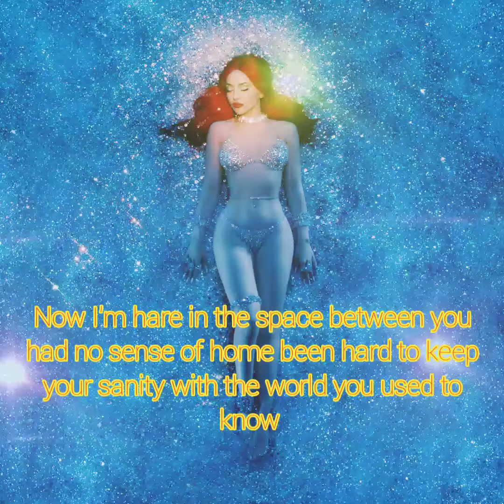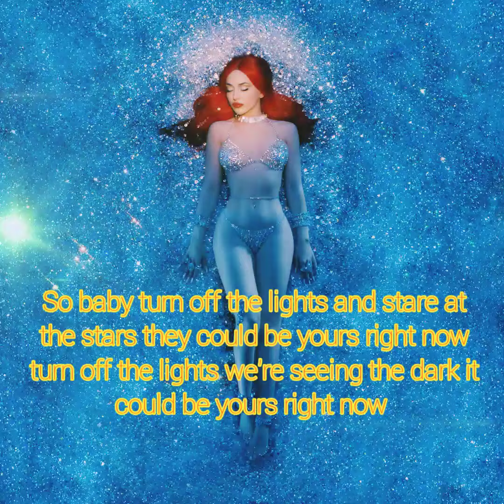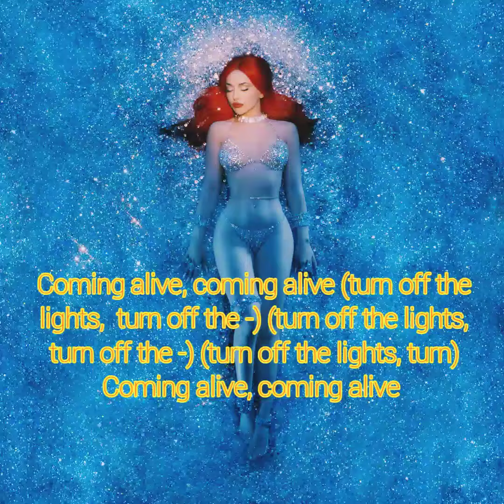Ava☆Max (Turn Off The Lights) HD Lyrics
☆DIAMOND'S &DANCEFLOORS ♥️💎✨

Now I'm here in the space between
You had no sense of home
Been hard to keep your sanity
With the world you used to know

Just been staying alive
Not been living right
Hanging on the wire
Let them change your fate
See the other side
Mirage of your life
Skipping through the night
No one guide the way

So baby turn off the lights
And stare at the stars
They could be yours right now
Could be yours right now
Turn off the lights
We're seeing the dark
It could be yours right now

coming alive, coming alive
(Turn off the lights turn off the-)
(Turn off the lights, turn) coming alive, coming alive

A paradise that they can't see
A world behind the cries
Lost up in infinity
Euphoria's in your eyes